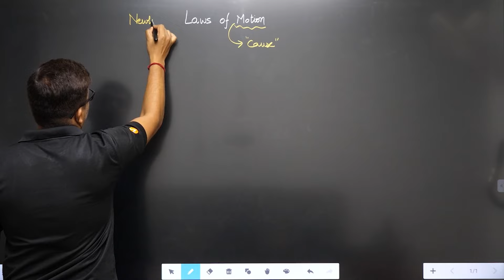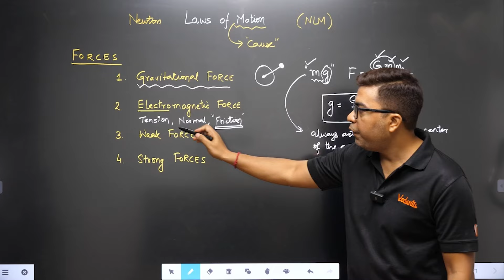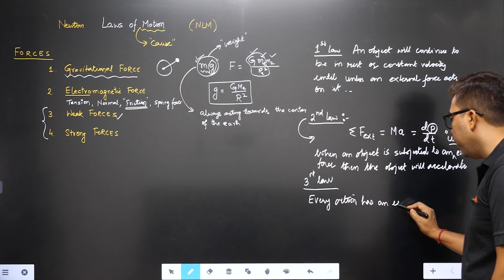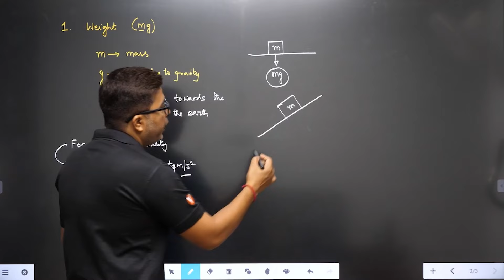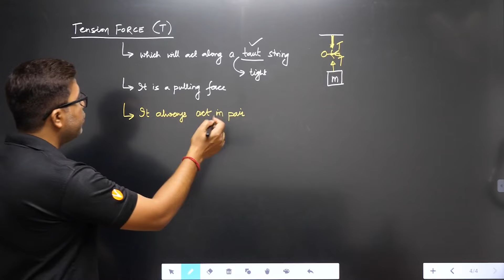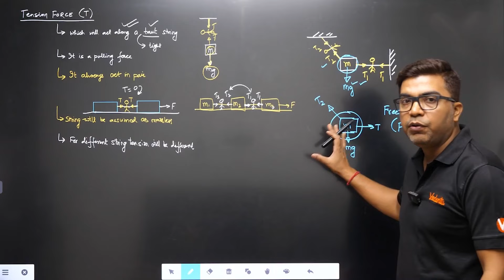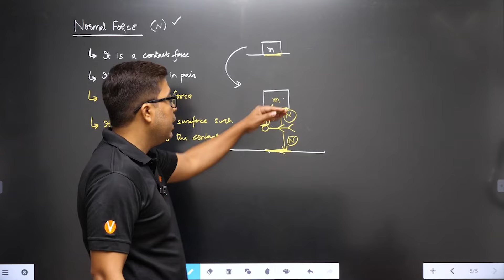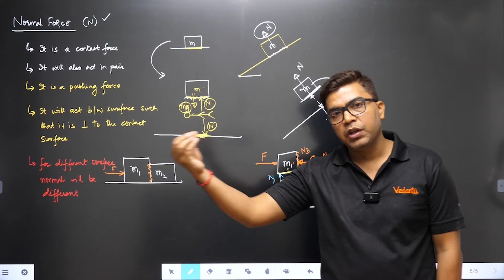🚀 JEE Mains 2026 Essentials: Newton's Laws of Motion Explained by AP Sir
In this comprehensive session, AP Sir breaks down Newton's Laws of Motion and the various types of forces essential for JEE Mains 2025. Dive into detailed explanations on gravitational, electrostatic, weak, and strong forces, followed by in-depth insights into Newton's First Law, weight force, tension force, and normal force. This is a must-watch for anyone aiming to build a strong foundation in physics for JEE! 💡⚙️

📌 Timestamps:

00:06 🎬 Intro
01:22 🌌 Types of Force: Gravitational Force 🌍 | Electrostatic Force ⚡ | Weak Force 🌌 | Strong Force 💥
15:19 🚀 Newton's First Law of Motion
18:01 ⚖️ Weight Force
24:08 🔗 Tension Force
37:42 📐 Normal Force

Prepare for JEE Mains 2025 with AP Sir’s clear, step-by-step explanations that simplify complex physics concepts. This video is perfect for students looking to understand and apply Newton’s Laws effectively. Watch now and level up! 🔑